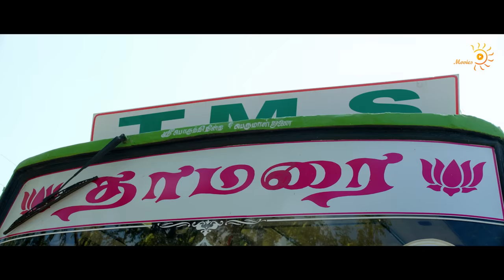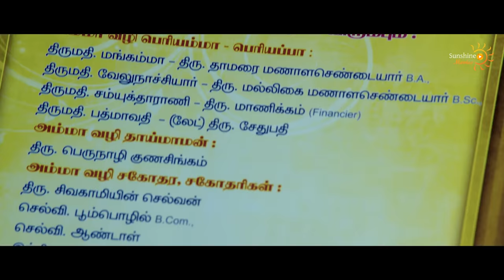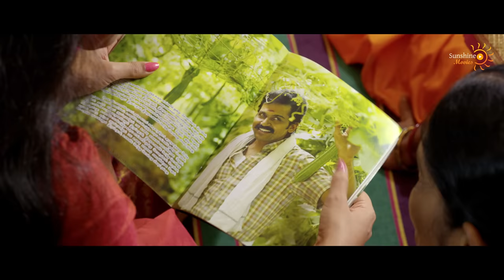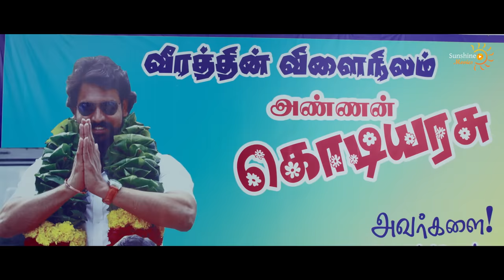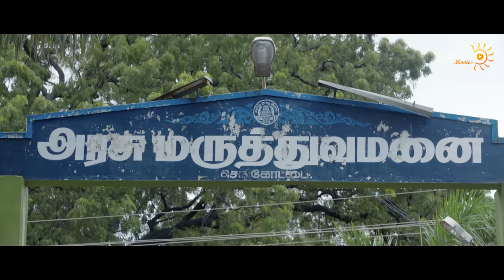SARDAR SINGAM - Hindi Dubbed Full Movie | Karthi, Sayyeshaa | Action Romantic Movie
Presenting Hindi Dubbed Full Movie "SARDAR SINGAM (Kadaikutty Singam)" starring Karthi, Sayyeshaa, Sathyaraj, Bhanupriya, Viji Chandrasekhar, Priya Bhavani Shankar & Arthana Binu. Exclusively on @LGFStudios

Credits:
Directed by Pandiraj
Written by Pandiraj
Starring Karthi, Sayyeshaa, Sathyaraj, Bhanupriya, Viji Chandrasekhar, Priya Bhavani Shankar & Arthana Binu
Cinematography Velraj

Synopsis
Gunasingam, a family-loving farmer who hails from a small town, tries his best to keep his big family united despite him being misunderstood by many.